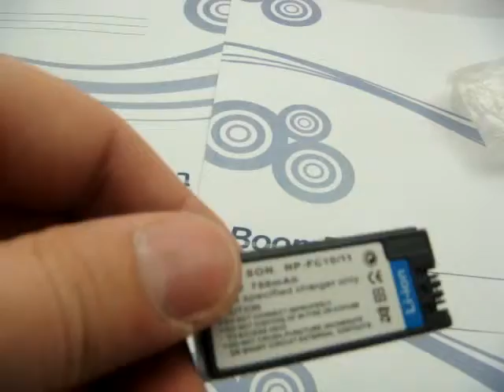SONY FC11 סוללה תחליפית למצלמה